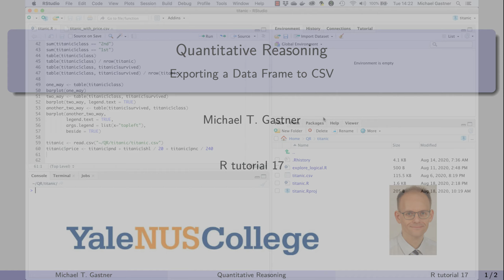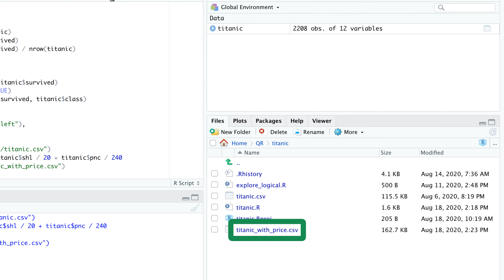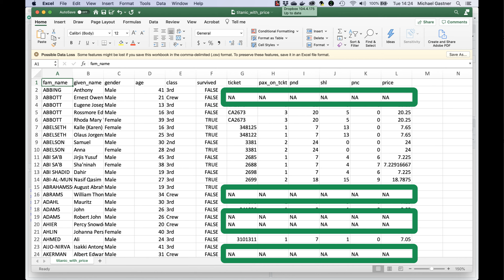R Tutorial 17: Exporting a Data Frame to CSV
Yale-NUS Quantitative Reasoning 2020. Adjust your YouTube settings to view video with HD quality and closed captions.